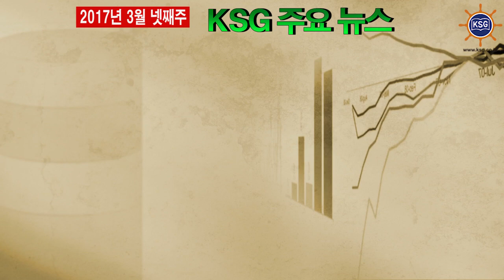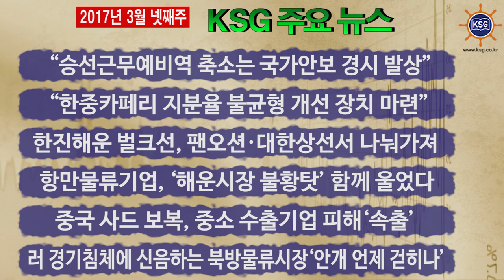2017년 3월 넷째주 KSG 주요뉴스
승선근무예비역 축소는 국가안보 경시 발상, 한중카페리 지분율 불균형 개선 장치 마련 등